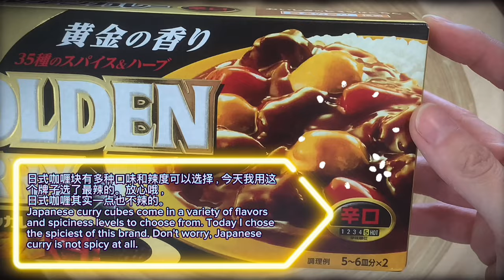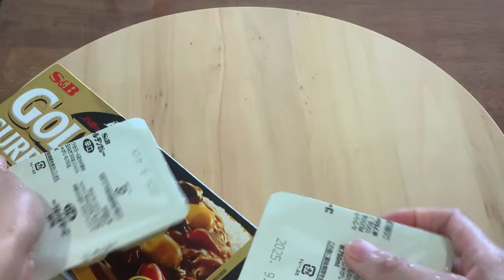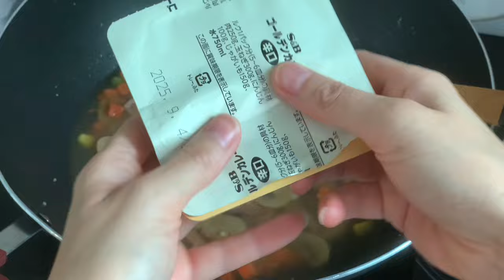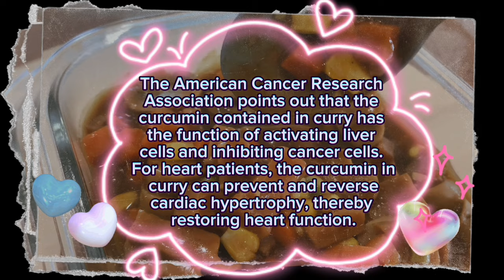【CN】 日式午餐肉咖喱通心粉真的很好吃，赶紧收藏食谱啦！